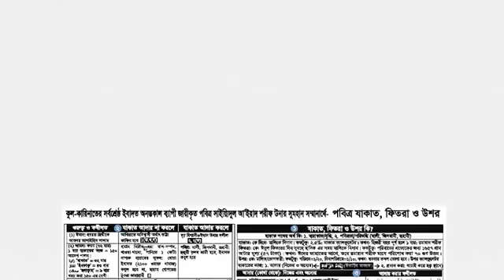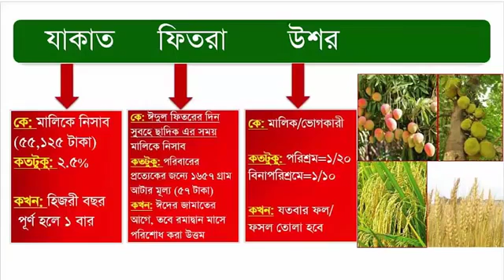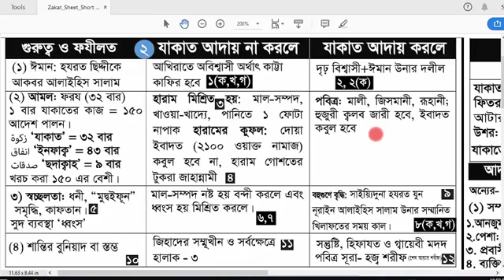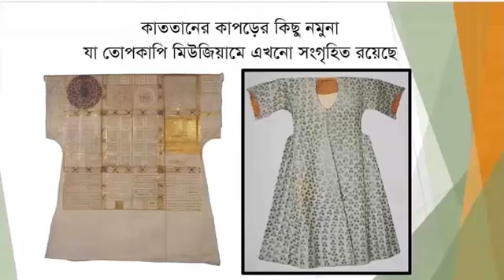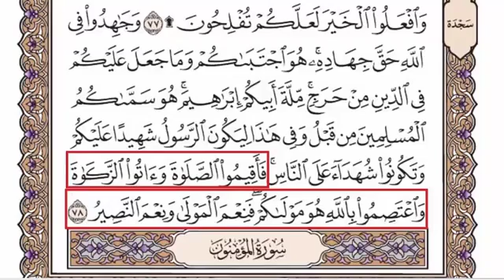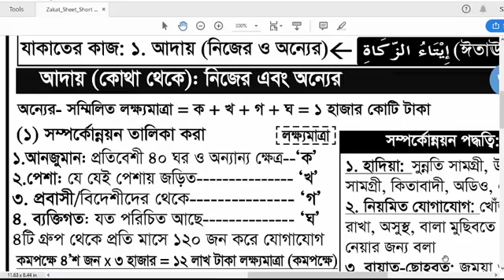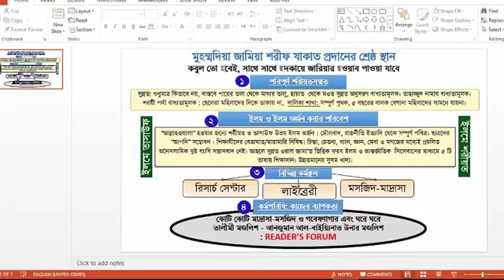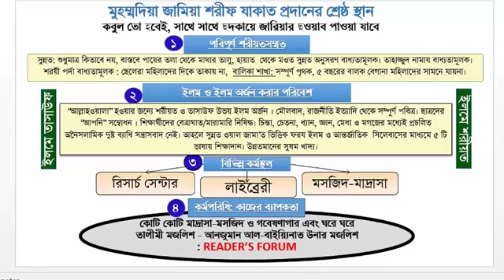যাকাত, ফিতরা, উশর দেওয়ার নিয়ম-{part-42} , যাকাত কি ভাবে হিসাব করবেন , How to calculate your Zakat